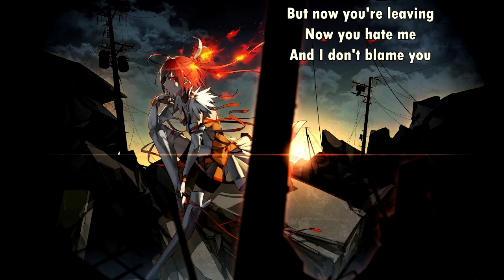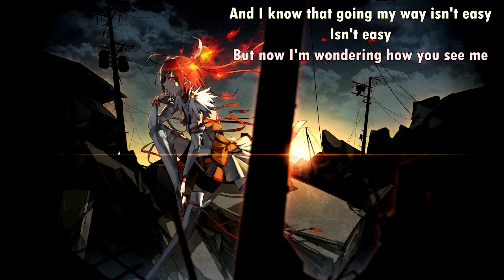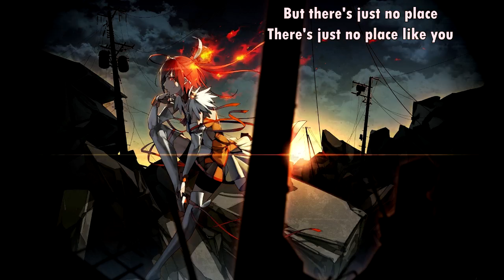{935} Nightcore (Thousand Below) - No Place Like You (with lyrics)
Lyrics:

To be honest, I didn't think my heart could weigh so heavy on my chest
Is it really safe that I carry my loss so closely
Now it's starting to hurt you and the way that you know me
I learned so fast
I've never known anyone like you
Really there's no place like you

But now you're leaving
Now you hate me, and I don't blame you
Cause I'm carrying the weight of two souls on my back and I'm wearing thin
How am I used to this
How did you even love me anyways

And I know that going my way isn't easy
But now I'm wondering how you see me
Cause I've never let anyone this close before

And now I'm wearing thin

Now I'm living in isolation
There's a part of me I buried with him
That I'd do anything for you to see
I don't know how we ended up like this so far away
But there's just no place, there's just no place like you